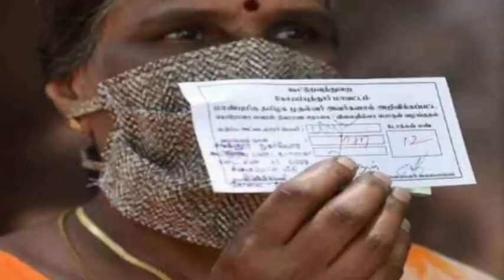பொங்கல் பரிசு Pongal Gift | Ration Card Pongal Parisu | Ration Shop News